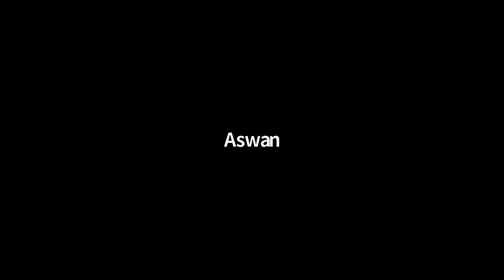Bridging the Gap Between Aspirations and the Reality on the Ground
Bridging the Gap Between Aspirations and the Reality on the Ground: Operationalizing the Structural Prevention Agenda

To achieve a secure and prosperous Africa, a number of normative frameworks on preventing conflict and sustaining peace across the peace continuum have been put into place. While commendable steps have been taken to implement them, tangible progress on the ground remains limited. And now, with the outbreak of the pandemic, peace and development efforts have been further complicated. However, the crisis also provides an opportunity to reinforce the imperative for African countries to mainstream structural prevention in their policies, planning and implementation. This is in line with the widely recognized need to adopt a holistic approach across the humanitarian-development-peace-nexus, while systematically addressing the structural drivers of conflict and violence. Today more than ever, the continent must exert concerted efforts to address the lack of timely and effective preventative action in response to early warning indicators. Against this backdrop, this session will draw on lessons learned and best practices from African actors, in partnership with the UN and international financial institutions, in implementing, monitoring, and evaluating structural prevention efforts. It will zoom in on continental tools and mechanisms, such as the AU Continental Structural Prevention Framework, the AU Silencing the Guns Master Roadmap (extended to 2030), and the African Peer Review Mechanism (APRM), with a view to putting forward recommendations towards effectively operationalizing prevention on the ground. The discussion is intended to advance the operationalization of structural prevention as a core pillar for “rebuilding better”, including through innovative programming, coherent partnerships and sustained financing which corresponds to early warning signs and the needs of the most vulnerable.